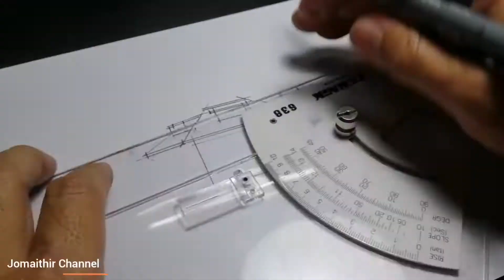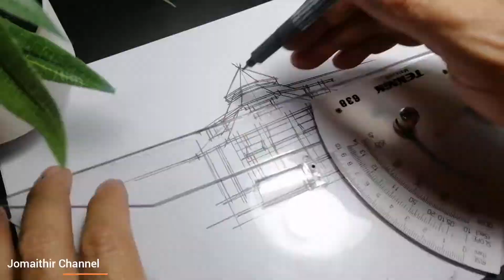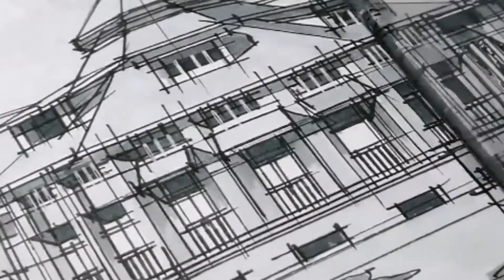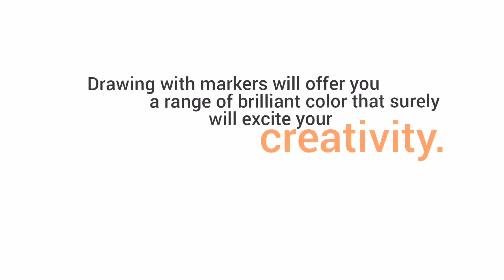Quick Marker sketching. Jomaithir